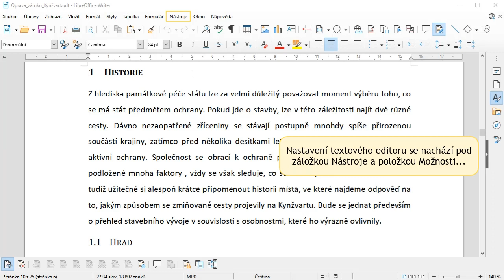28 - Nastavení textového editoru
Video nabízí rychlý přehled možností nastavení LibreOffice a modulu Writer.